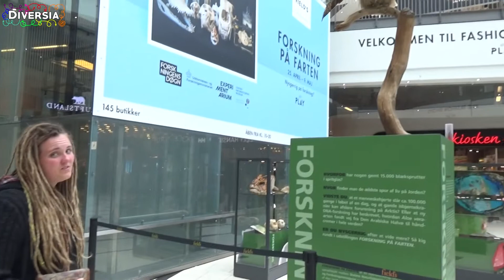FIELD'S SHOPPING CENTRE COPENHAGEN - BILKA STORE & ANATOMICAL EXHIBITION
Welcome to Field's Shopping Centre in Copenhagen, with over 140 stores & various restaurants!